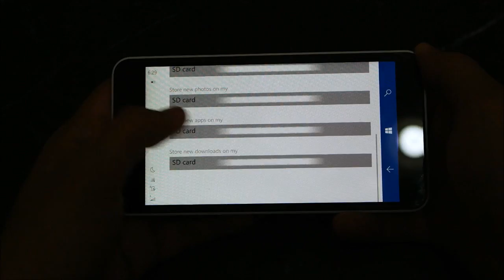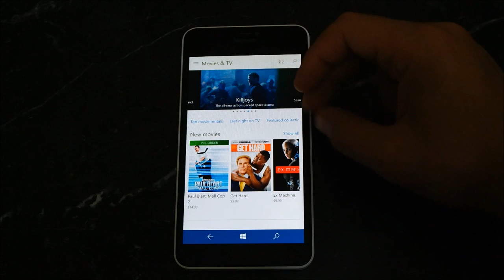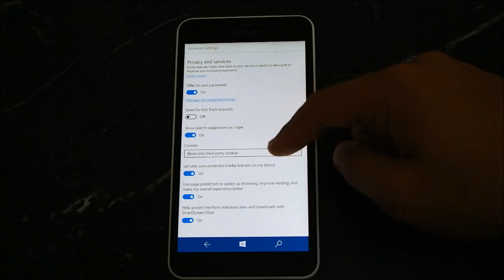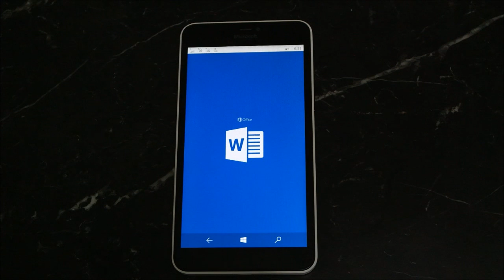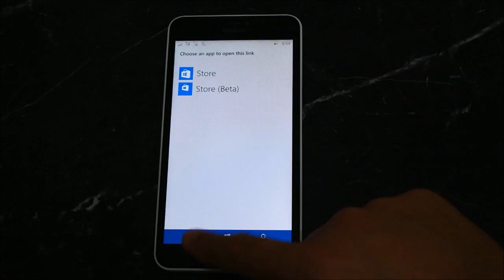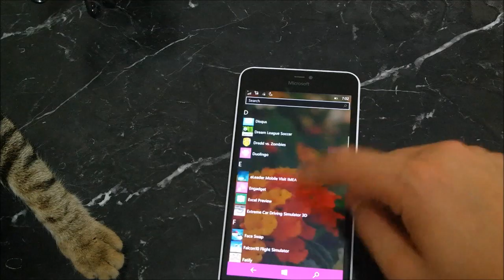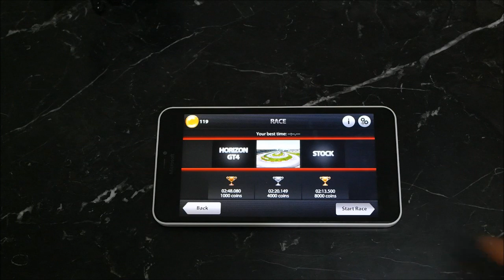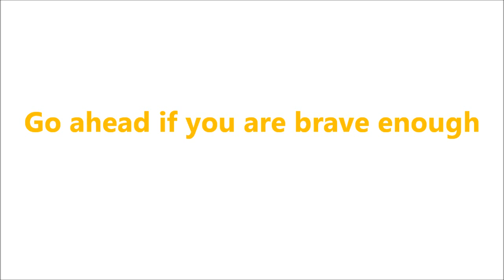Windows 10 Mobile Review build 10149 ft. Lumia 640 XL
My deep review for Windows Mobile 10 build 10149 which considered the more stable preview version beside it adds the new smooth animation, Edge browser, action center new toggles and more